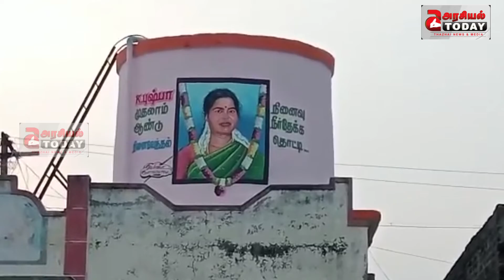மறைந்த மனைவிக்கு தண்ணீர் தொட்டியில் படம் வரைந்து கணவன் நினைவஞ்சலி...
விழுப்புரம் கானை குப்பம் ஊராட்சியில் மனைவிக்கு நினைவஞ்சலி பேனர் வைக்காமல் அரசுக்கு சொந்தமான நீர்த்தேக்க தொட்டியில் படம் வரைந்து அதற்கு புஷ்பா நினைவு நீர்த்தேக்கத் தொட்டி என்று பெயர் வைத்துள்ளார்.